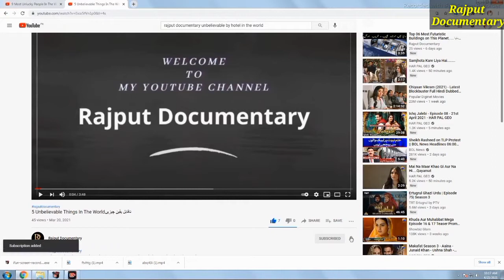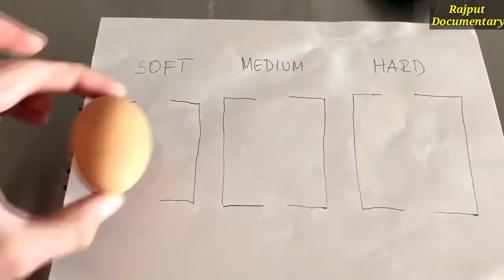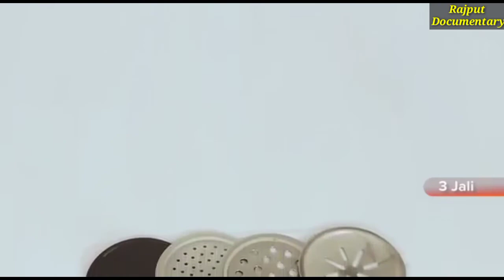Top 10 New Kitchen Gadgets Urdu/Hindi Part1|Unique Kitchen Gadgets|Rajput Documentary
Top 10 New Kitchen Gadgets Urdu/Hindi Part1|Unique Kitchen Gadgets